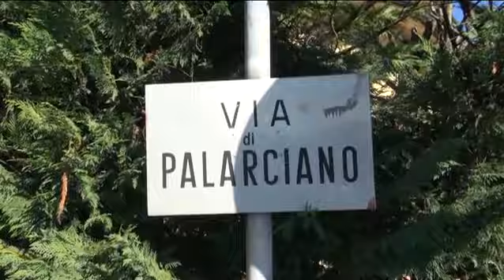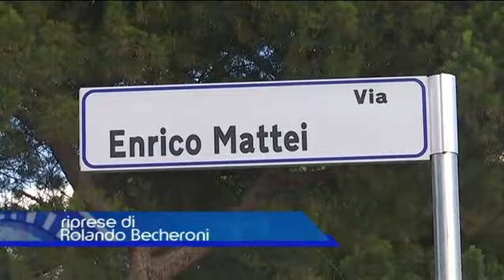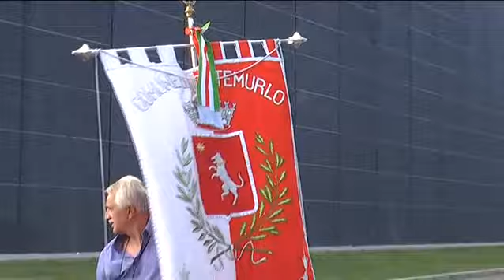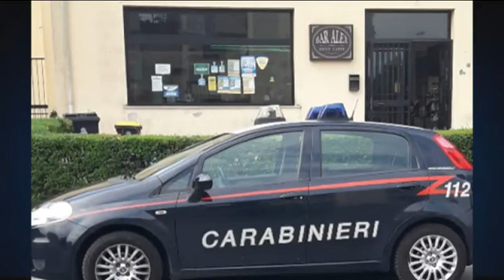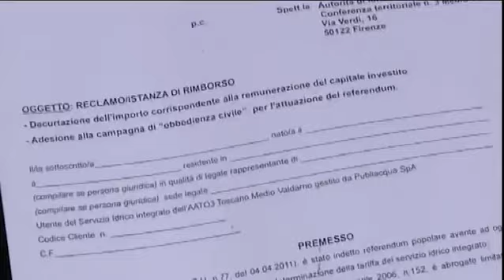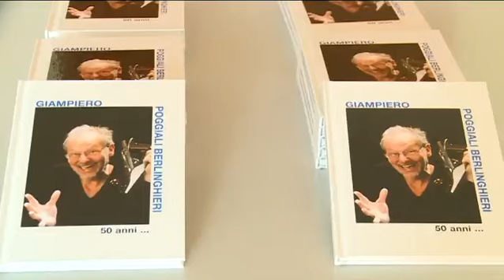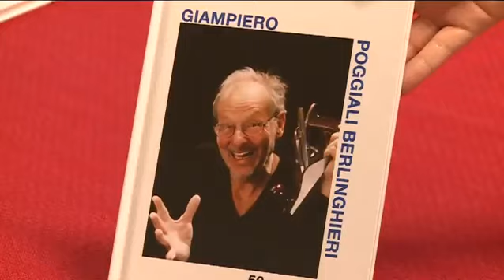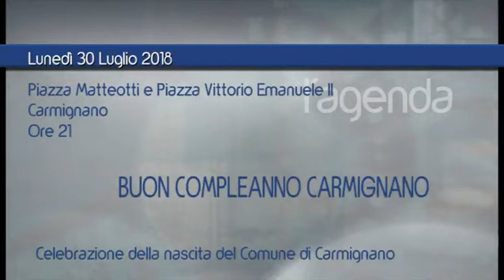Telegiornale del 28-07-2018 ore 20.30